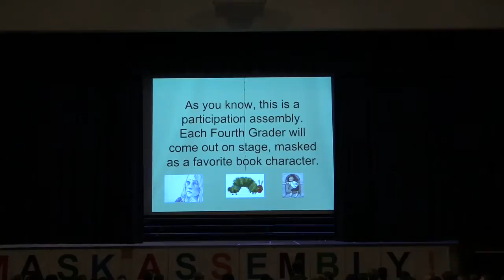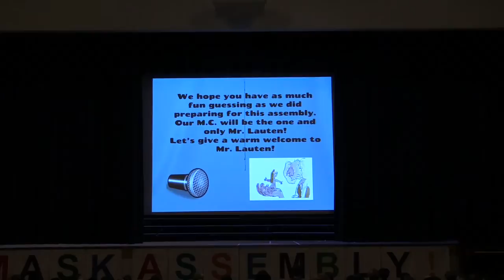Mask Assembly 2017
Grade 4 students made masks of their favorite book characters and shared a line from the book, challenging our Meadowbrook audience to figure out who the character is and which student was hiding under the mask!